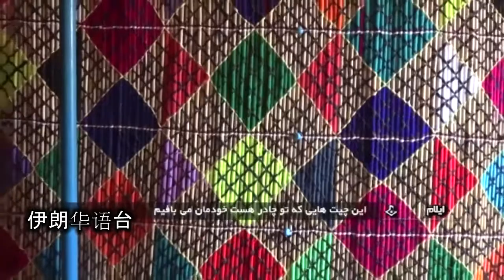伊朗游牧民族秋季迁徙到伊拉姆省温带地区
每年，随着寒冷季节的到来，伊拉姆省的温带地区都有来自哈马丹省、克尔曼沙赫省和洛雷斯坦省的大约两千个游牧家庭，他们在此一直生活到五月。